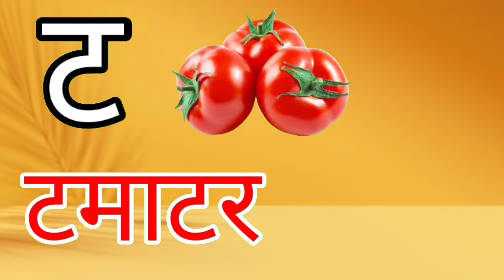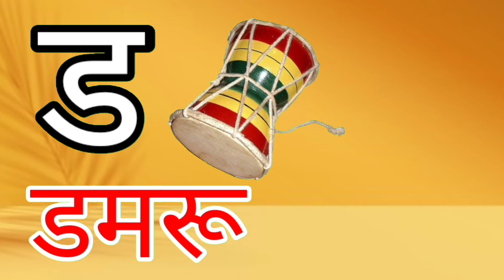K se kabutar kh se khargosh || क से कबूतर ख से खरगोश, क ख ग घ hindi rhymes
Ralated Searches Quires- kids video
kids vidos for kids songs
kids vidos for kids learning
kids videos for kids english
kids vdeos in youtube
kids videos for babies
kids video cartoon
kids video  learning
kids video hindi mein
kids video hindi
kids education
kids educational games
kids
Hindi Varnmala
Nursery rhymes
हिंदी वर्णमालागीत
हिंदी स्वरब्यंजन
हिंदी बालगीत
बालगीत
ChunChun TV
hindi varnmala geet
hindi varnmala
हिंदी वर्णमाला
Hello Friends,
@Anar Kids TV Nursery Rhymes & Kids Songs
@Naima study
@Anar Kids TV Hindi
@Infobells - Hindi
@Chhotu TV